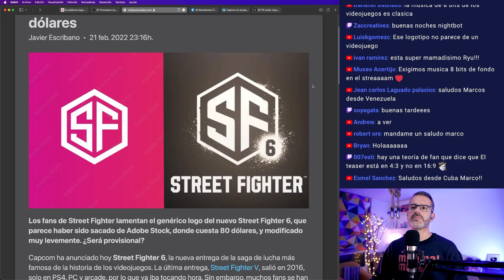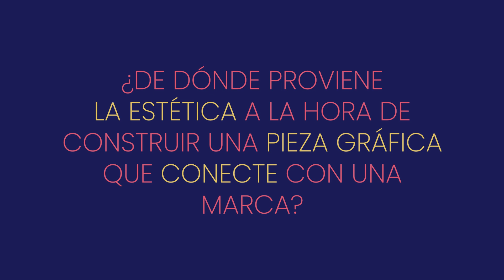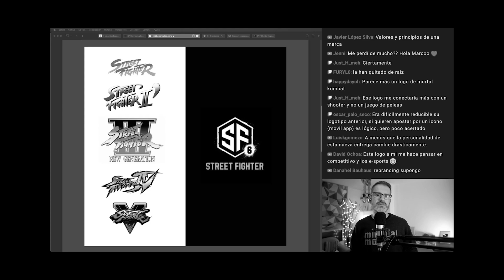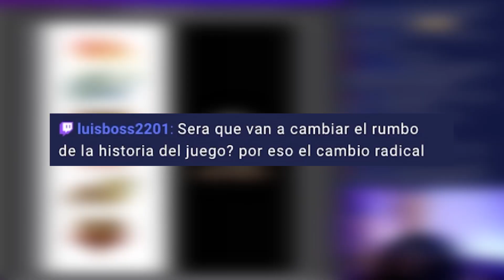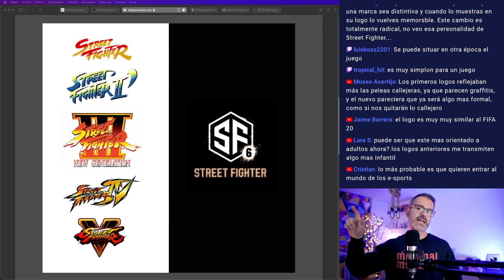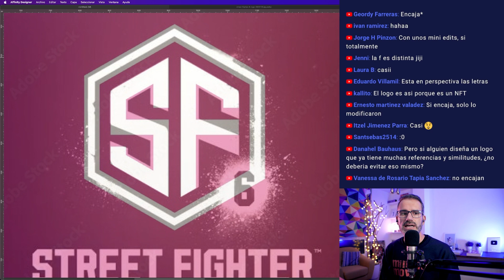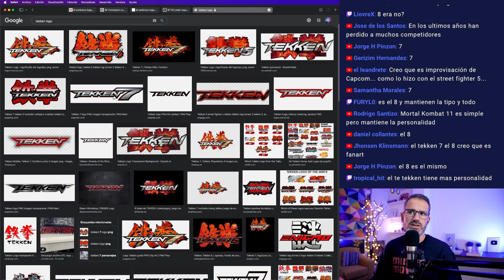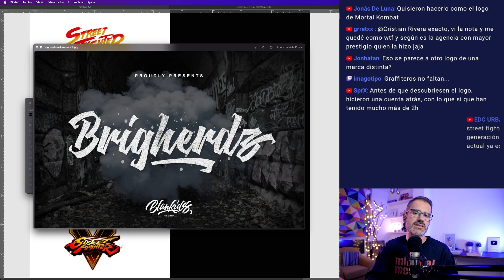👊 El nuevo logo de STREET FIGHTER que mata a street fighter.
El supuesto logo de Street Fighter 6 que fue sacado de Adobe Stock está siendo muy polémico entre los fans de esta saga, ¿Será un giro en el videojuego? ¿Tendencia de los esports? ¿O quizás el tiempo les pilló por sorpresa? Quédate a ver este video y analicemos las entrañas de esta polémica.

// MIS COSAS DE YOUTUBER:

Cámara de vídeo
Kit Iluminación
Micro Condensador
Micro solapa
Trípode sobremesa
Trípode suelo